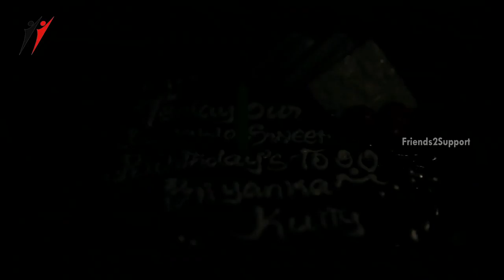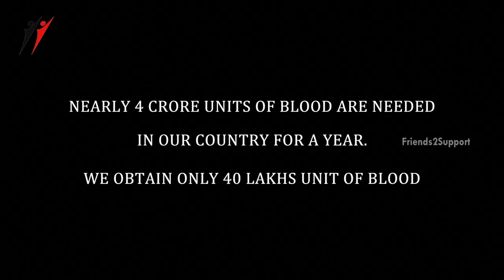Donate Blood Save Life | Latest Tamil Short Film on Blood Donation | Friends2support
Donate Blood Save Life is Tamil Short Film on Blood Donation, exclusively on Friends2Support channel.